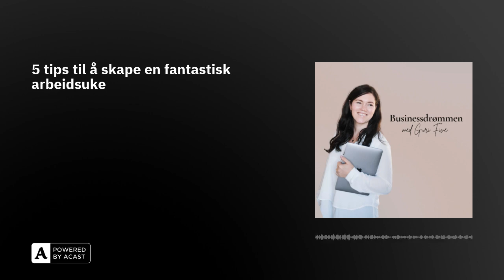5 tips til å skape en fantastisk arbeidsuke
Hvordan kan du skape en mer organisert, balansert og morsom uke som sjef i din egen business? I denne episoden deler onlinegründer Guri Five fem tips til hvordan du kan skape en fantastisk arbeidsuke tilpasset deg og din business.

Vil du ha hjelp fra meg og mitt firma? Sjekk ut disse mulighetene her:For mer inspirasjon bestill boken "Design din drømmebusiness" her hjelp til å lage ditt første digitale produkt i denne masterclassen: "Fra idé til produkt". Få tilgang til masterclassen her. Ønsker du steg-for-steg-oppskriften på å starte din onlinebusiness eller tjene dine første 100.000 kroner? Bli med i programmet "Fra drøm til business" her Ta kontakt på for å vite mer om mastemind og DoneForYou-tjenesten vi nå tilbyr. Gode gratisressurser:Start din egen nettbusiness - minikurs: Klikk her for å starte og for å få 30 businessideerØnsker du mer klarhet i hva du drømmer om?: Last ned gratis visualiseringsguide